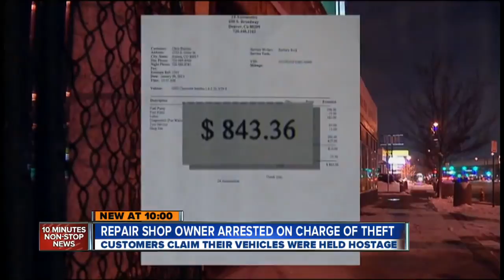Denver towing company owner charged in theft cases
A Denver towing company owner was charged in a scheme to steal money from customers. Jaclyn Allen talked to a man who says he was a victim.